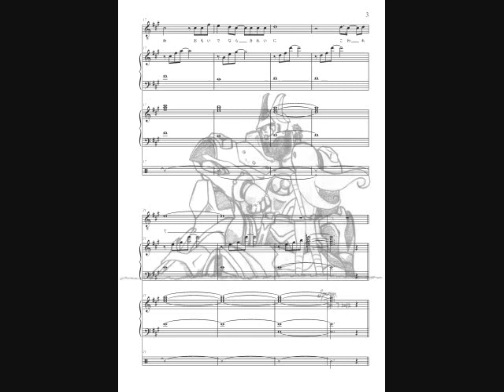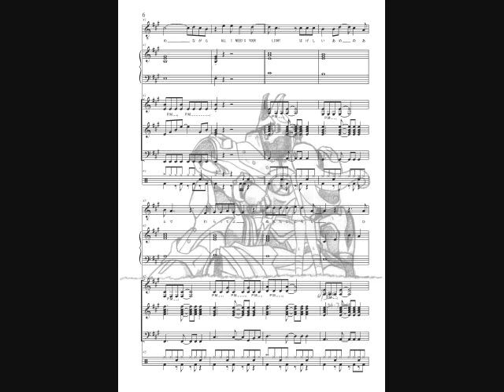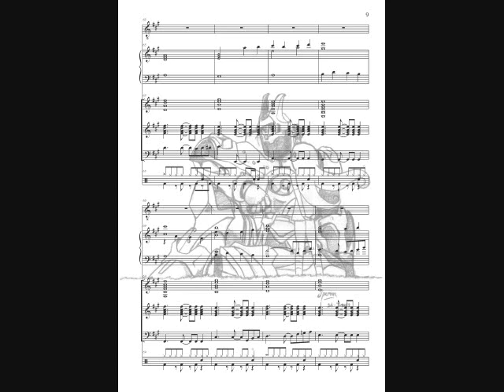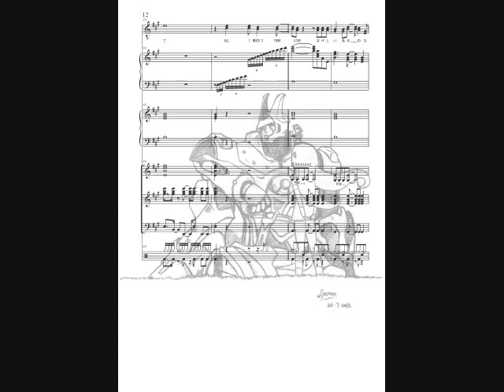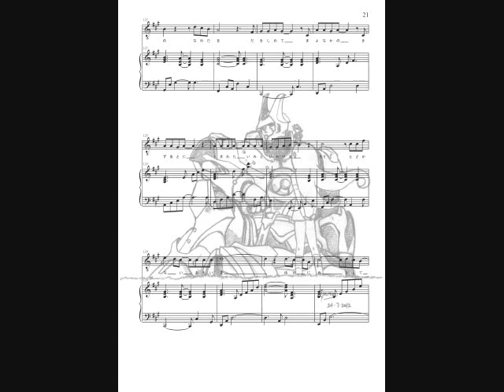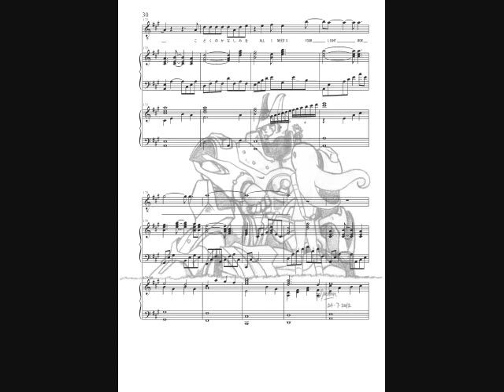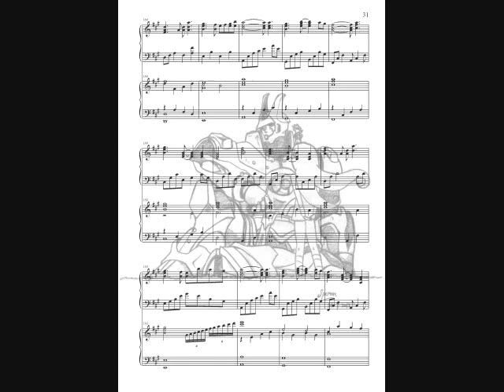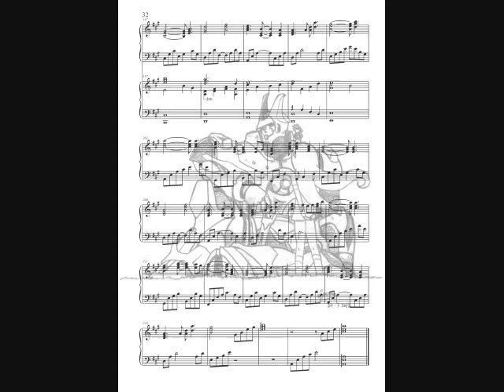RAIN / GLAY - Band Score by Sperion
RAIN / GLAY
作詞：YOSHIKI / 作曲：YOSHIKI & TAKURO
ヤマトタケル ED1

Transcribed and arranged for voice + piano + keyboard (strings) + 2 guitar + bass guitar + drums by Sperion.

Background sketch (Susanoo, Yamato Takeru, Oto=Tachibana) by Sperion.